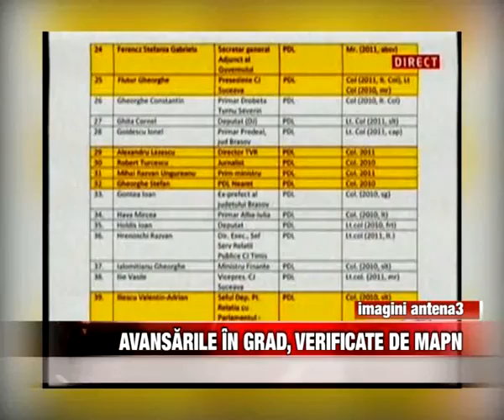Avansarile in grad verificate de MAPN